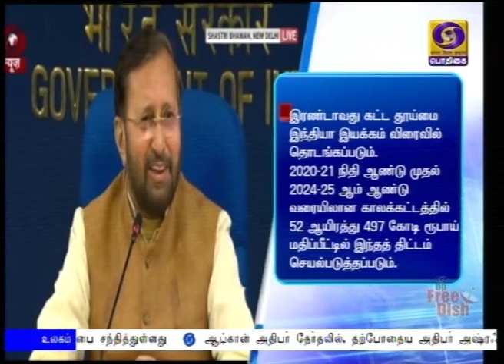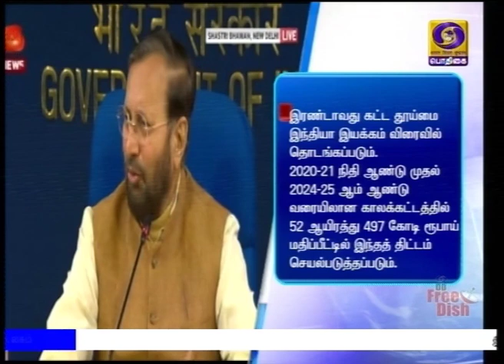தூய்மை இந்தியா 2-ம் கட்ட பணிPodhigaiTamilNews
தூய்மை இந்தியா இயக்கத்தின் இரண்டாவது கட்ட பணிக்கு 52 ஆயிரத்து 497 கோடி ரூபாயும், பால்வளத்துறையை மேம்படுத்த 4 ஆயிரத்து 558 கோடி ரூபாயும் ஒதுக்கீடு செய்ய பிரதமர் நரேந்திர மோதி தலைமையில் நடைபெற்ற மத்திய அமைச்சரவை கூட்டத்தில் ஒப்புதல்.